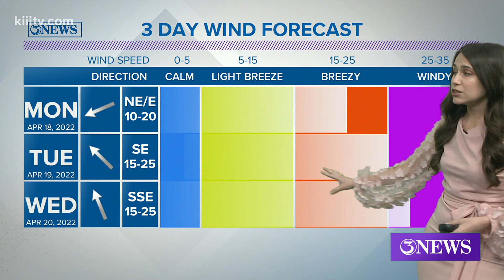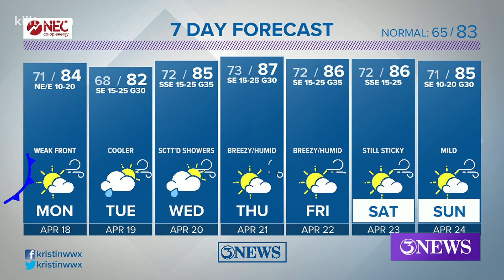Monday Forecast: Cooler but still warm in Corpus Christi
A weak cold front passes through early Monday morning, bringing a little relief from the weekend heat. Then, low rain chances throughout the week.